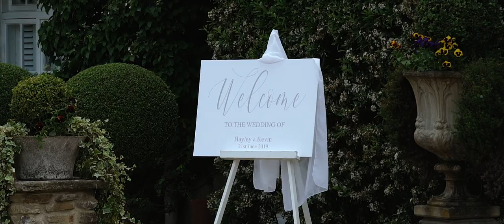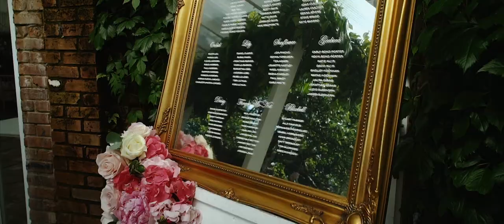Cinematic Wedding Film // Northbrook Park, Surrey // Hayley + Kevin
Hayley and Kevin tied the knot at one of our favourite venues; the stunning Northbrook Park in Surrey, UK. They shared their vows in front of their close family and friends and adorable son Buddy. The couple smiled and laughed the whole day and are an amazing example of how to have fun and enjoy your big day!!

ABOUT Tie the knot, wedding videography + photography:

We exist to capture meaningful memories and keep them living on in the most timeless way possible. We are a couple duo (Alex + Bek) offering videography and photography to fellow couples in love. Capturing weddings has been our craft and our passion for over 5 years and we love it more each day! We're in search of those authentic moments, the ones that make you laugh out loud or shed a tear or two, because they are what tell your story...

Or get in touch if you'd like to chat about us filming your big day!